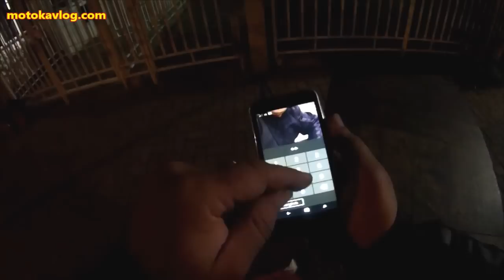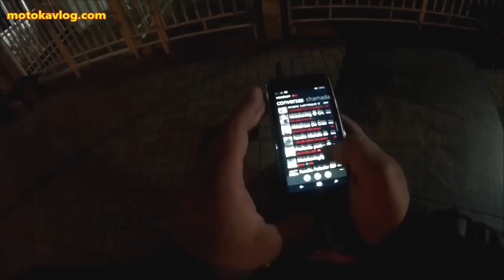(NAS PIZZAS) COMO RENOVAR A CNH? - EDUCAÇÃO E ETIQUETA - MOTOKAVLOG